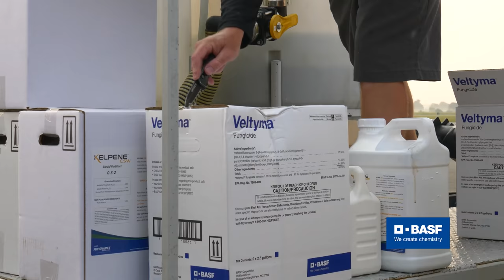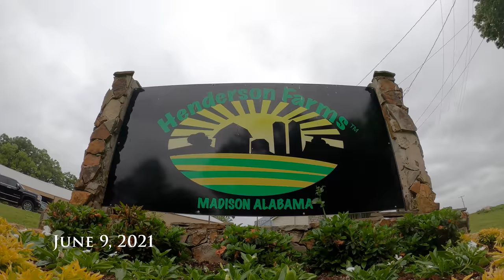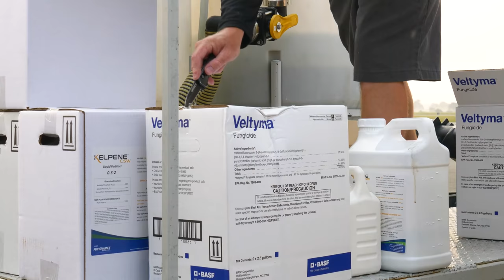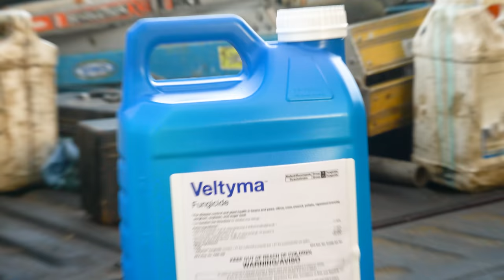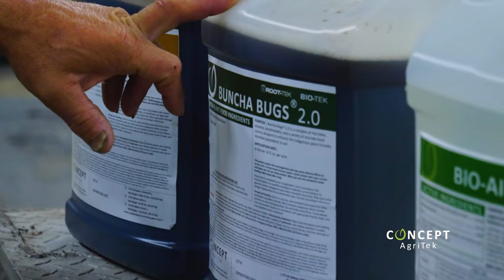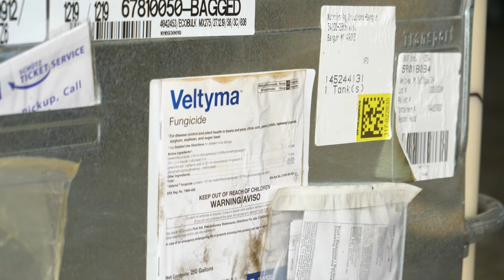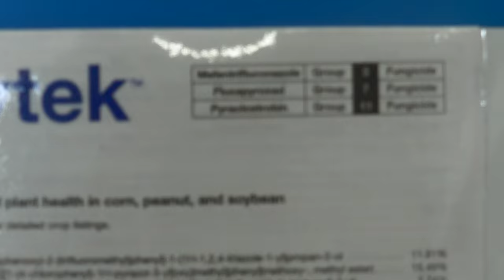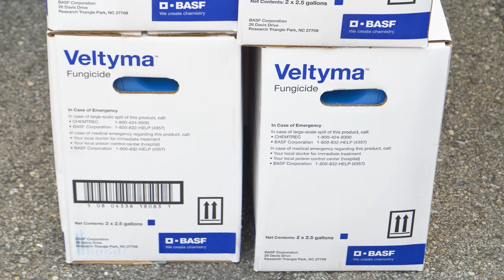Corn Warriors | 507 | Funguys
Chad and Cory check their emergence! Cory shares some soil microbiology tips and Chad talks plant health.